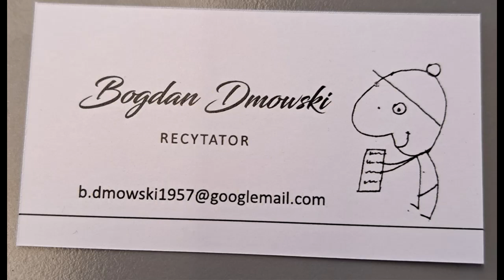Werner Schrägle Bereue es nicht... Es liest: Bogdan Dmowski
Bild: -Netzfund-
Michał Makulski A few seconds to a dream